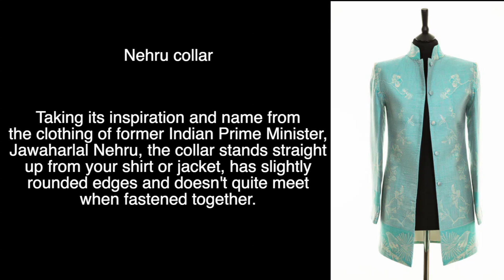YOU are GAMINE if you have...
GAMINE - Full Description & Basic Recommendations
Reading from the book written by David Kibbe in the 80s. So some recommendations can sound a bit old fashioned to you.